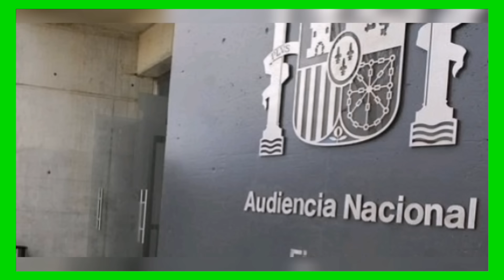ÚltimaHora - PUIGDEMONT EXIGE CERRAR LA AUDIENCIA NACIONAL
ÚLTIMA HORA.

Con la amnistía a punto de cerrarse a su medida, Carles Puigdemont ya tiene en mente el siguiente paso. El expresidente catalán está dispuesto a exprimir a Pedro Sánchez todo lo que pueda y ya pide a Moncloa que se atreva a hacer reformas judiciales para que España sea una democracia consolidada según dice los independentistas. Fuentes de Junts  no vacilan, una de ellas es el cierre de la Audiencia Nacional que exigen sumando con el referéndum de autodeterminación como paso a seguir después de la amnistía.

El independentismo siempre ha considerado al organismo de la Audiencia Nacional como un ente arcaico heredero del franquismo y destinado a servir a los intereses políticos, y los siete diputados de Junts en el Congreso intentarán hacer valer su peso para que el Gobierno ceda.

Los medios independentistas llevan tiempo pidiéndolo, y si es necesario debe acompañarse de las medidas necesarias para que tenga el efecto que el parlamento pretende, por ejemplo, disolver la Audiencia española, cambiar la definición de terrorismo en el código penal o perseguir penalmente a los jueces prevaricadores.
Poder Judicial.

Aütarquía. ✅

Gracias Aütarqueros!!